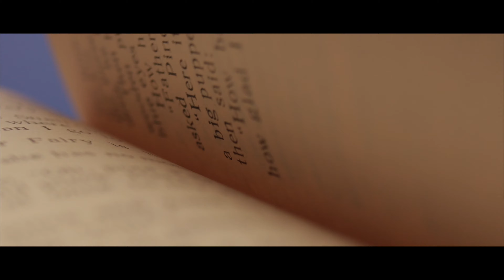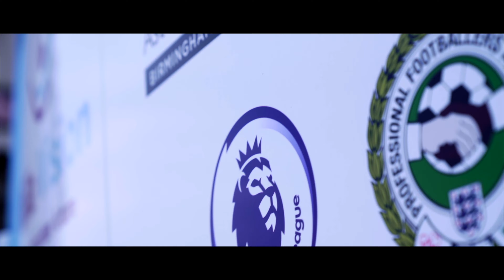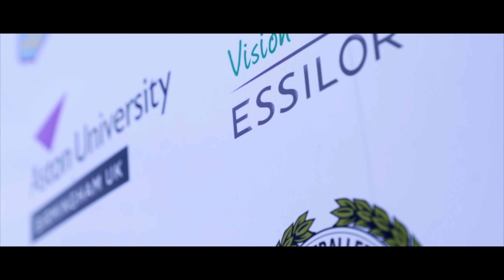Aston University and Aston Villa FC work together to launch Villa Vision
In an initiative that is the first of its kind in the UK, Villa Vision sees the Aston Villa Foundation team up with Aston University's Optometry School and optical lens supplier Essilor Vision For Life.
The team will deliver a programme of eye-health awareness lessons in the classroom, free vision and colour vision screening, followed by a more comprehensive eye test and free glasses to those children who require them, using a fully operational custom-designed mobile eye care unit.